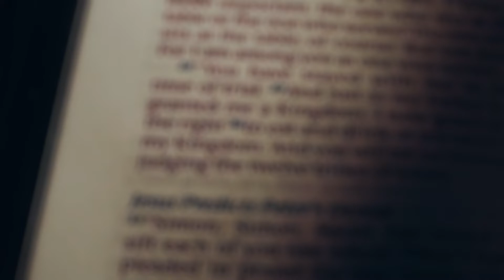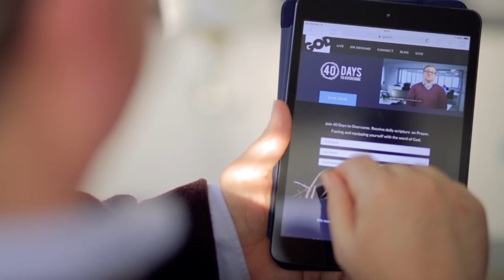40 Days to Overcome - Day 17. Mark 11:23-24